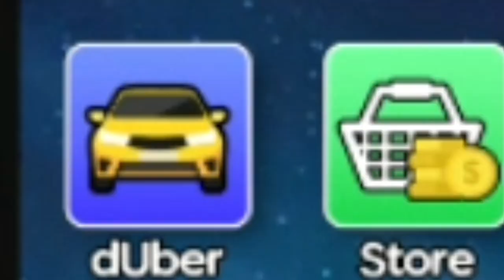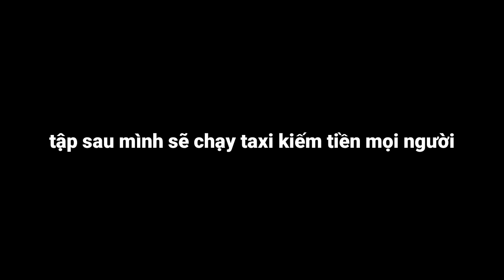Mấy Ngày Làm Gangster Trong Dude Theft Wars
Có lẽ qua nhiều cho năm 2020, đến Úc, đến sự ra đi của một huyền thoại,... và đại dich corona, chúng ta nằm trong vùng đang bị ảnh hưởng cho nên mình mong các bạn ko được chủ quan HÃY BẢO VỆ CON EM MÌNH!
Ko có chiêu trò câu view gì cả và mình cũng không muốn làm các bạn sợ nhưng các tổ chức y tế thế giời đã nói có thể gây CHẾT NGƯỜI! Tuy kênh của mình nhở nhưng mình thích mình đóng góp một chút xíu gì cho các người dân của Việt Nam! CHÚC CÁC BẠN CÓ MỘT NGÀY TỐT LÀNH VÀ CẢM ƠN TẤT CẢ! Các bạn hãy lạc quan lên nha!
Đây là vài dòng vẻ vời về tựa game của chúng ta:
*miêu tả về game*
Nguồn nhạc trong video:
BIẾT MÌNH TRÊN MẠNG XÃ HỘI NÀO!